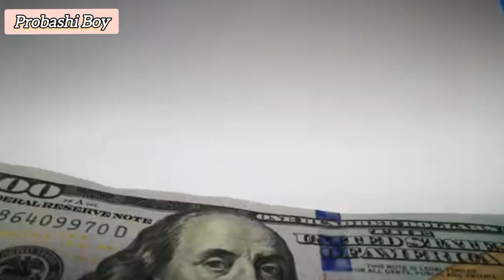আমেরিকার ১ ডলার বাংলাদেশের কত টাকা? America Dollar to Bangladeshi taka exchange rate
America dollar exchange rate in Bangladeshi taka. America money exchange rate BDT. America currency exchange rate in Bangladeshi taka. America 1 dollar to Bangladeshi taka rate. america dollar dollarexchangerate remittances probashi রেমিট্যান্স। আমেরিকা ডলার এক্সচেঞ্জ রেট কত? আমেরিকার ১ ডলার বাংলাদেশের কত টাকা, আমেরিকা টাকার রেট কত? today America dollar exchange rate, America ajker takar rate koto